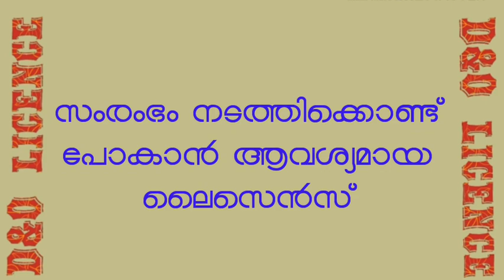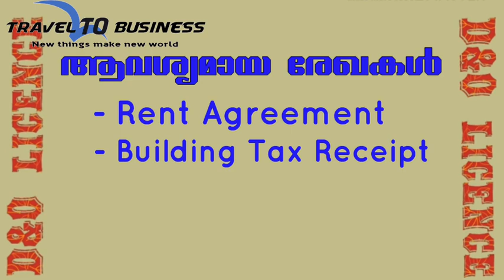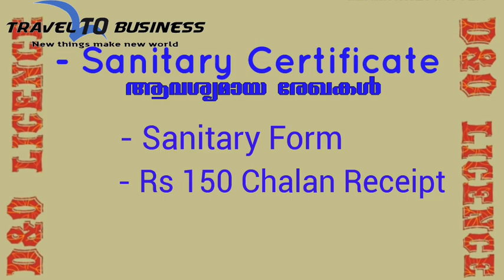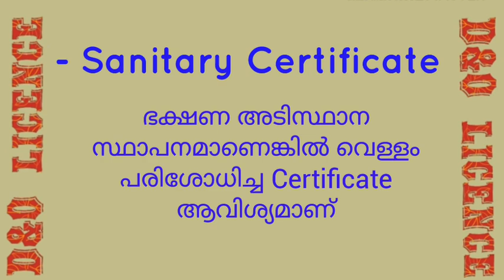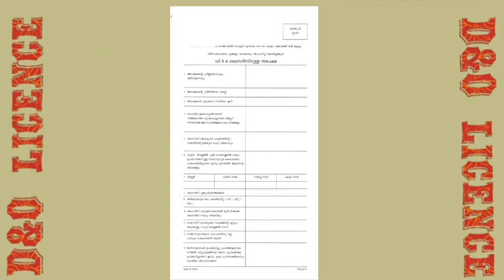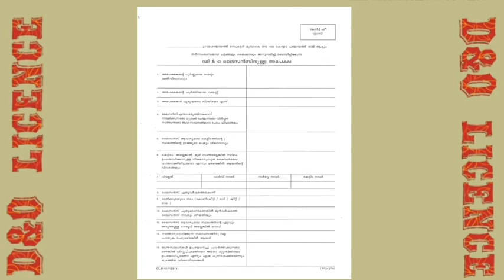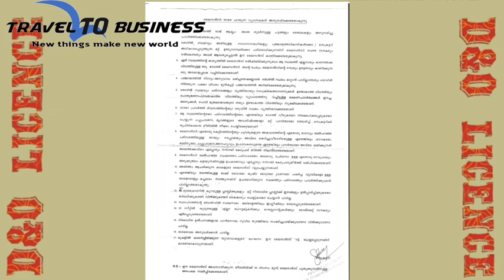D&O Licence Malayalam |സംരംഭം നടത്താൻ ആവിശ്യമായ ലൈസൻസ് എങ്ങനെ എടുക്കാം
This Video Saying About D and O licence and Sanitary Licence
How to Applay D&O Licence
How to Applay Sanitary Licence
How to Applay Water Certivicate(water Analysis Report)

സംരംഭം നടത്താൻ ആവിശ്യമായ ഡി & ഓ  ലൈസൻസ്  എങ്ങനെ എടുക്കാം ,അതിനു സമർപ്പിക്കേണ്ട രേഖകൾ ,
എങ്ങനെ അപേക്ഷിക്കണം ,
എവിടെ അപേക്ഷിക്കണം ,
സാനിറ്ററി സർട്ടിവിക്കറ്റ്  എങ്ങനെ എടുക്കാം ,
ജല പരിശോദിച്ച  സർട്ടിവിക്കറ്റ് എങ്ങനെ എടുക്കാം